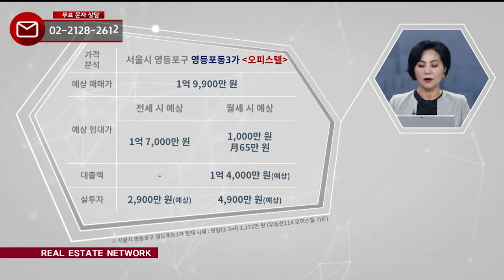부동산네트워크 : 탁월한 미래가치 갖춘 '영등포구 영등포동3가 오피스텔'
영등포구 영등포동3가 오피스텔

[투자포인트]
▶ 영등포 공원, 샛강 등 쾌적한 녹지환경
▶ 신안산선 개통 예정
▶ 영등포 고가차도 철거